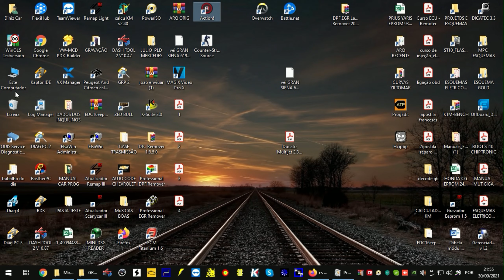Counter-Strike Source | Windows 10 21h1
Mais um Vídeo. Bora conferir! Não se esqueça de avaliar! Gostou e não está no canal!? Tudo de bom Sempre!
SteamID
CONFIG
GAB:HAF 912 Advanced
MB: M5A78L-M PLUS/USB3 [BIOS 0502]
PROCESSA: FX 8300
PV: AXRX 550 4GB - Software AMD Radeon™ PRO 21.Q3 [Atual]
MEMO: kingston hyperx 10Gb ddr3 1600Mhz
MOU: a4tech bloody v7
TECLA: E-Blue Cobra R
MON: Philips 17 pol. wide  1440x900
HD: SSD 1Tb Lexar NS100
HD: SSD 256GB Lexar NS100
HD: SSD 32Gb Adata
FONTE: Corsair 650w
SO: Windows 10 Professional x64 [21H2]
FERRAMENTAS
PROGRAMA 1: Mirillis Action! [Comercial]
PROGRAMA 2: VEGAS Pro 18 [Comercial]
PROGRAMA 3: Audacity
PROGRAMA 4: CorelDraw 2019 [Comercial]